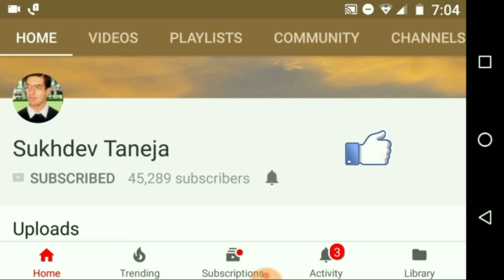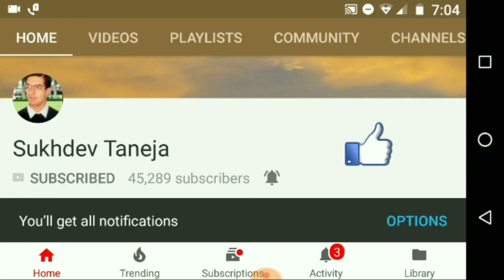(DIY) पानी का नल कैसे बदले/ How to change Taps in Your Bathroom (Do Yourself)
(DIY) पानी का नल कैसे बदले/ How to change Taps in Your Bathroom (Voice : Hindi)

Pani Ka Nal Kaise Badle

नल का टपकना कैसे बंद करें (How to Repair Leaking Tap)

People can purchase  the Water Tab for Bathroom online from Amazon:

Water Taps for Bathroom (Search List)

Hindware F200001Ft Classik Ft Foam Flow Pillar Tap

Hindware F280001CP Pillar Cock (Flora) with Chrome Finish

Prestige Stainless Steel Turbo Long body Bib Cock Tap (Standard; Silver) - Pack of 2

Cera Garnet Quarter Turn Fittings Wall Mounted Sink Cock

SBD Sia Brass and Stainless Steel Homeware Long Body Tap (12x3.5x6.5cm, Silver)

SBD Swan Neck Tap for Kitchen/Bathroom Soft, Table/Deck-Mounted (Silver, 3 x 3-Inch)

ALTON GRACE 3710 Bib Cock Long Nose (Chrome)

Seaking Bullet Long Body Bib Taps with Wall Flange (Quarter Turn | Disc Fittings)

DRIZZLE Solo Bib Cock Tap for Bathroom

Drizzle FusionMini Bib Cock Bathroom Tap With Foam Flow Brass Chrome Plated

Drizzle Bib Cock Duck Brass Chrome Plated/Bathroom Taps Quarter Turn - Set Of 2

Kamal Washing Machine Bib Cock - Dixy

10x 2 In 1 Turbo Bib Tap with Wall Flange , Medium Size

10x Bib 2In 1 Bathroom Faucet Water Tap

Oleanna Magic Chrome Finish Brass Quarter Turn Fittings Nozzle Bib Cock Short Body Taps

ALTON GRC3720 Brass Nozzle Bib Cock With Wall Flange

ALTON LEO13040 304-Grade Stainless Steel Faucet Hot and Cold Kitchen Sink Mixer with 360 Swivel Spout (Large, Brushed Nickel)

ALTON Grace 3795 Brass 2 in 1 Wall Mixer With Crutch & 5 Flow Hand Shower With 1.5 Meter Flexible Tube

SOMANY Ether Heavy Pillar Cock

QUICK SILVER Brass Long Body Tap Delta Bathroom Faucet Water Tap Bathroom Accessories Taps and Faucets Brass Faucet Bathroom Fittings Set of 2

ALTON ALT2025, Brass Angle Valve With Wall Flange, (4 Pec. Set)

ALTON GRC3715 2 in 1 Bib Tap with Wall Flange (Chrome)

ALTON AURA-19010 Brass Bib Cock Long Nose With Wall Flange

Mr Home White PVC Plastic Bibcock/Water Tap for Kitchen, Bathroom Wash Basins - Set of 6 (1/2", 15 mm)

ALTON Grace 3795 Brass 2 in 1 Wall Mixer With Crutch & 5 Flow Hand Shower With 1.5 Meter Flexible Tube (Chrome)

ALTON Rainluxe 20520 ABS Over Head Shower

Hindware F160039CP Overhead Shower with Shower Arm and Wall Flange(Project) (Shower)

ALTON SHR20890 ABS Over Head Shower With Arm (L-TYPE)

SBD Safari ABS Plastic Health Faucet with Stainless Steel Tube and PVC Holder, Chrome Finished

Dxent Water Resistance Flex Tap Adhesive sealant tap for Home Kitchen

Watch Other Video related to Plumber Works.

बाथरूम में एंजेल वाल्व की पानी leakage कैसे ठीक करें (How to stop Water Leakage in Valve Angel)

Changing Taps
Nal Kese Badle
Plumber Tips